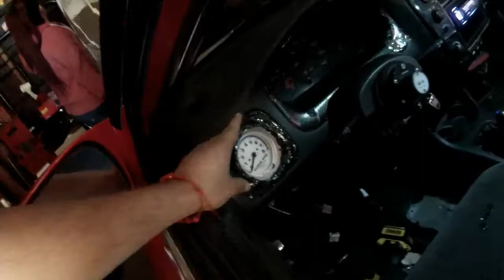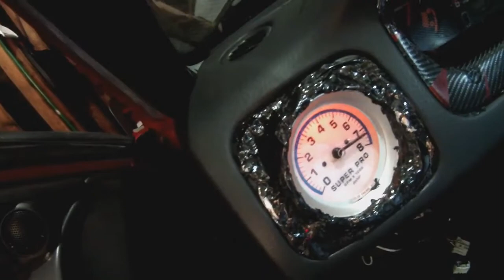Spending some time with a Good friend & kids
Just another day doin what i love to do even tho i cant really do much but that doesnt stop me from doing what i like to do,thank you for all the support LIKE SUBSCRIBE AND SHARE =] instagram @el_mosco_built      Snapchat@ gordo_love408